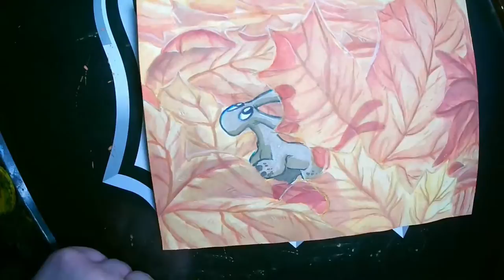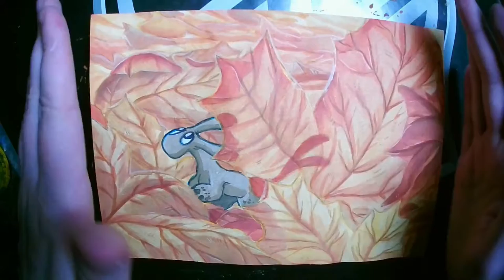Time-Lapse Painting · Lovely Autumn 🍁 (Original Painting)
Crunchy cronchy,
the leaves are very brittle.
But they sure are pretty,
and that is something Tiny Turtanen can appreciate.

The outro music is a cut from "The Red Thread" (Unravel, 2016), composed by Frida Johansson and Henrik Oja.